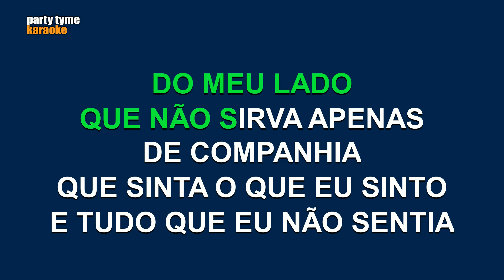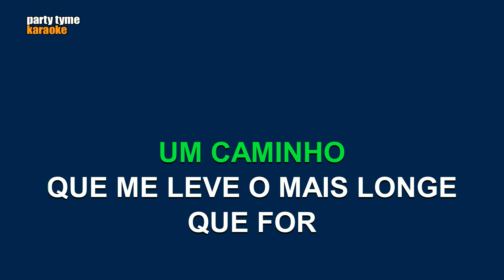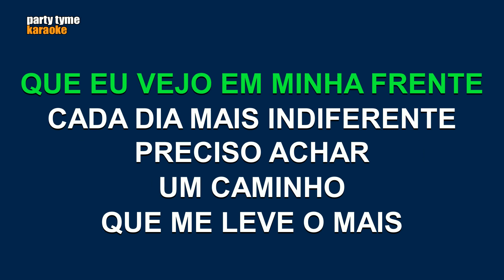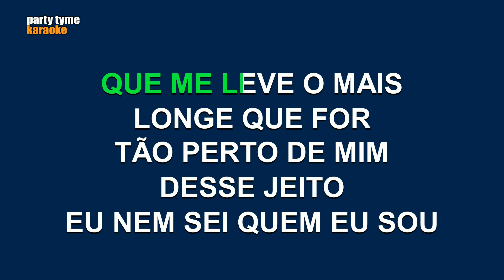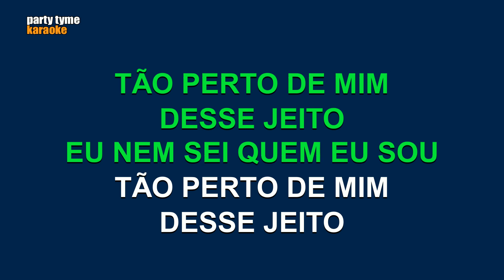Leandro & Leonardo - 25 Horas Por Dia (Versão Karaokê)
Versão karaokê de '25 Horas Por Dia'
popularmente cantada por Leandro & Leonardo,